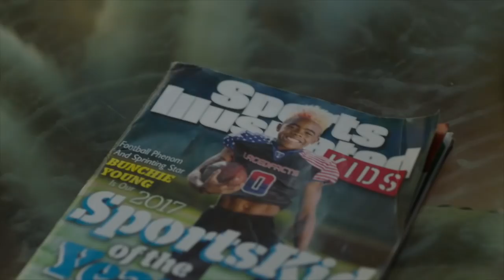Bunchie Young: Crush the Limits: Under Armour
To him, anything is possible -  Bunchie Young is a track and football star who pushes himself every day to CrushTheLimits both on and off the field.